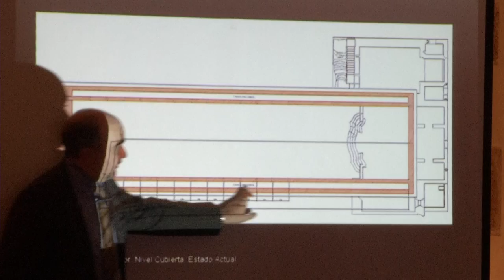1,7 millones para recuperar y revalorizar el patrimonio histórico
La Diputación de Castellón ejecutará un completo programa de actuaciones dirigidas a la recuperación y puesta en valor del patrimonio histórico y cultural de los municipios como apuesta por posicionar la singularidad castellonense en cada una de sus expresiones artísticas y patrimoniales. Así, la institución destinará un total de 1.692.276 euros de inversión del ambicioso presupuesto de cultura para 2015, de un total de siete millones de euros, a los programas de Restauración, Arqueología, Protección del Patrimonio Histórico-Artístico y la rehabilitación de edificios históricos y emblemáticos de nueve municipios.